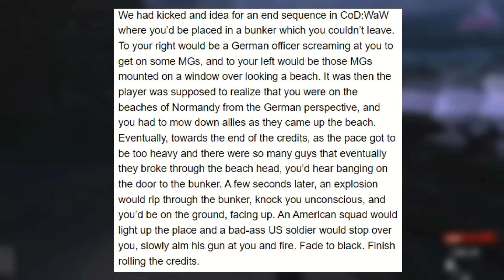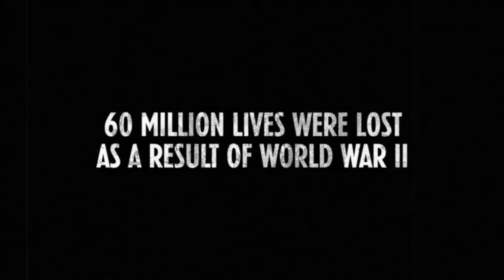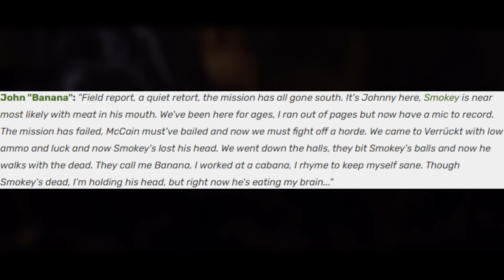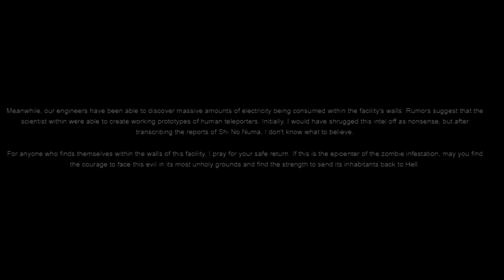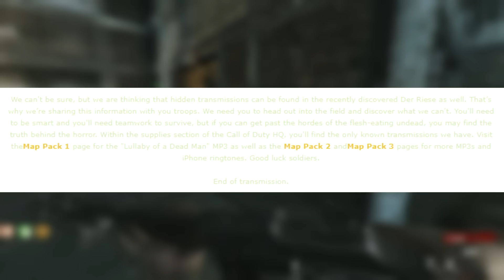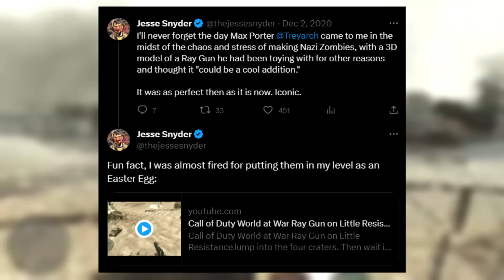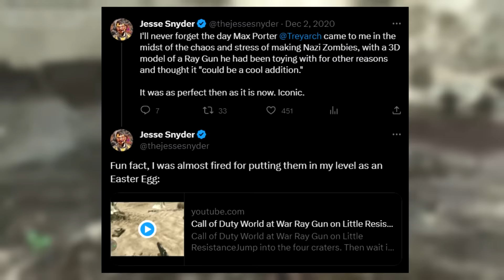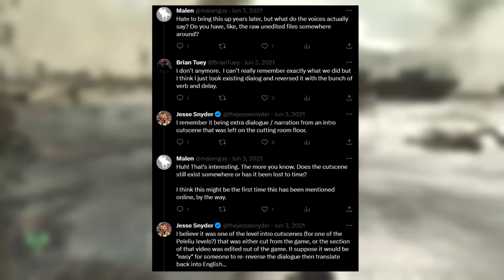Over 40 Minutes of Useless Zombies Facts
& Get a special starter pack worth $50 [Available for the next 30 days]

Leave a like or Mr. Beast will never give you money.

0:00 - Nacht Der Toten
11:37 - Verruckt
25:23 - Shi No Numa
33:18 - Der Riese